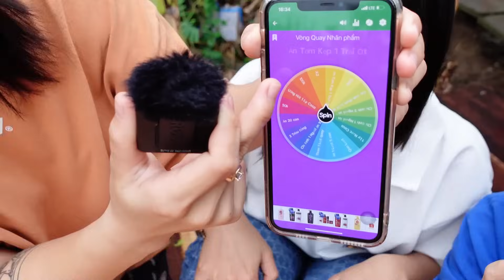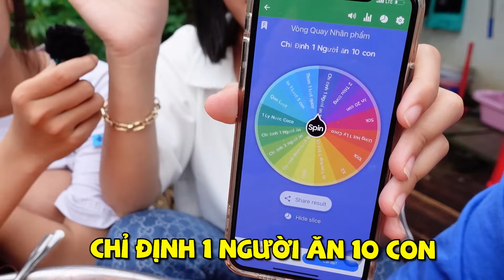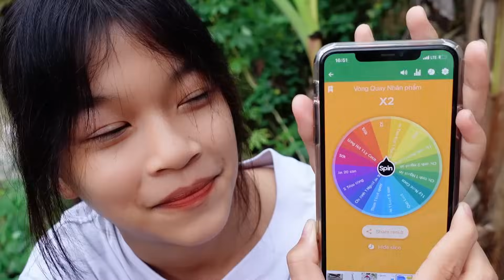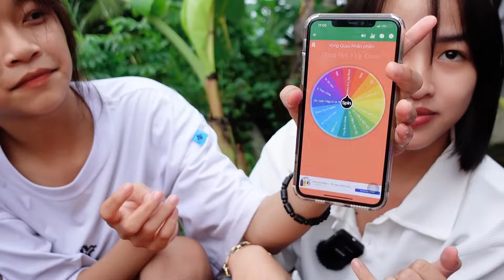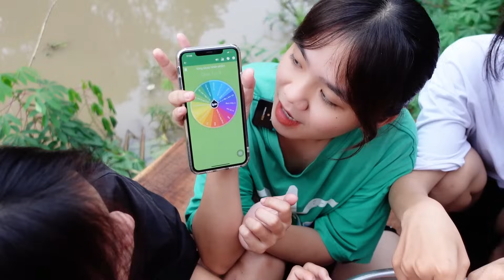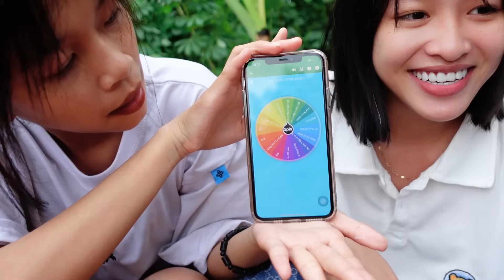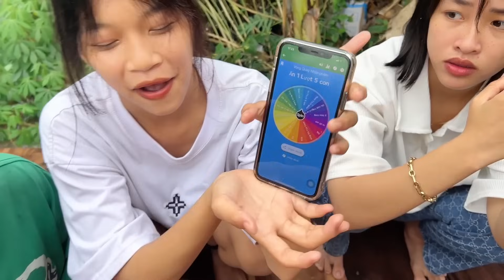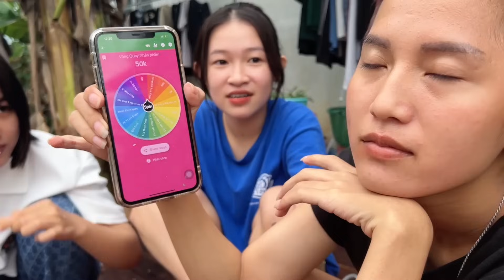TDT Triệu Di Tú Chỉ Định Ken Khỉ Ăn 20 Con Tôm - Cuộc Thi Vòng Quay Nhân Phẩm Tập 1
Cảm ơn Các Bạn Đã Ủng Hộ Tuyền Trong Suốt Thời Gian Vừa Qua 😘Yêu Các Bạn Nhiều Lắm
Giúp Tuyền Đạt Được Ước Mơ 1.000000
 nha🌻❤️
Tuyền Sẽ Cố Gắng Nhiều Hơn Nữa Yêu Các Bạn😘